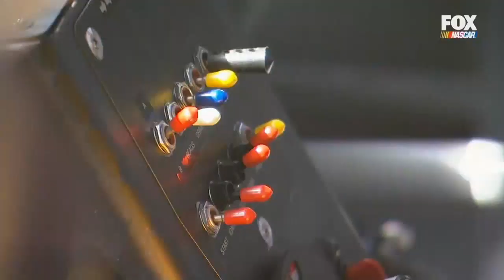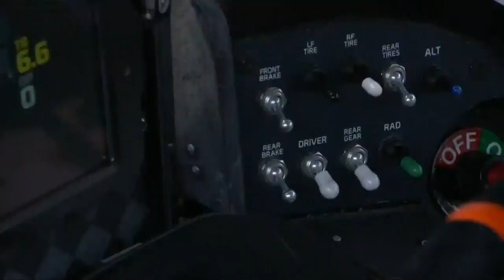"Start your engines" Best Of 2016